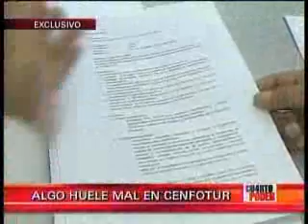Caso Cenfotur Parte 4